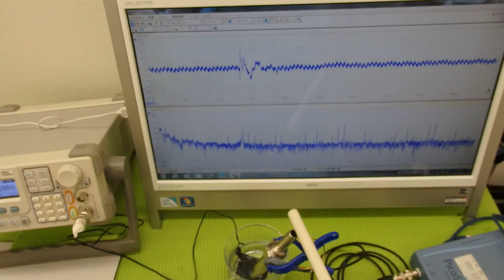超音波の発振制御システム ultrasonic-labo